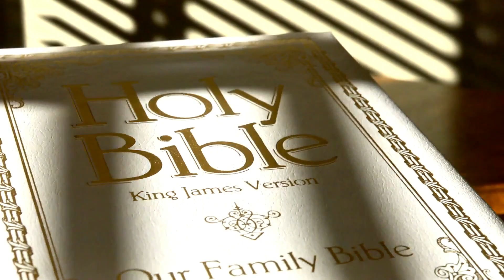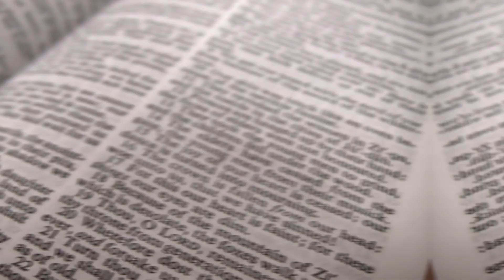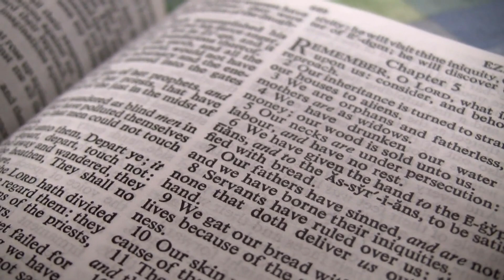Real Story of Gog and Magog - Ya'juj & Ma'juj (Biblical Stories Explained) - Biblical Stories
Unveiling the Prophesied Conflict of Gog and Magog - Explore the ancient prophecies from various scriptures envisioning a cataclysmic war. Discover the spiritual and ideological depths of this monumental event and its potential impact on a new era of hope and spiritual revival.